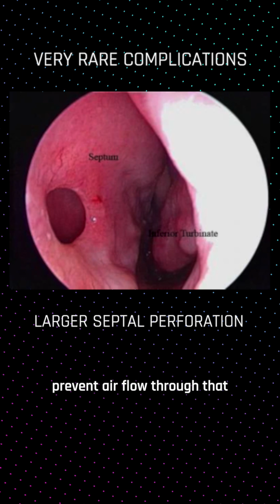Short and long-term risks of septoplasty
No surgery is risk free, but luckily septoplasty has a very low chance of complications. 👃😤🤔

If you'd like to learn more about the nasal septum and septoplasty, check out the full video on my YouTube channel: @snotdoctx